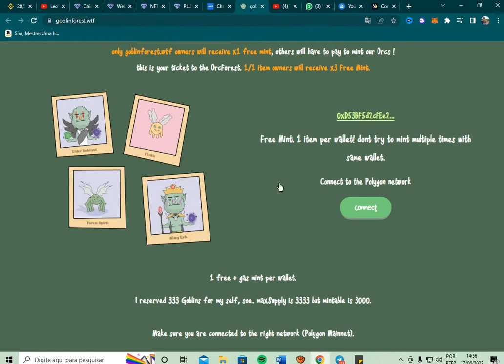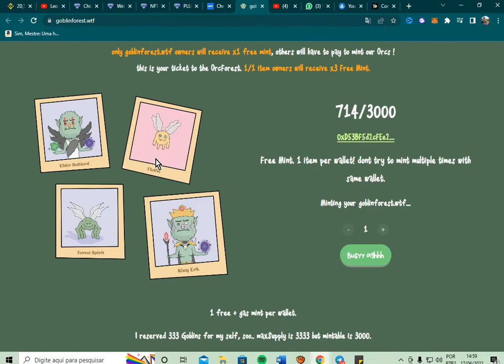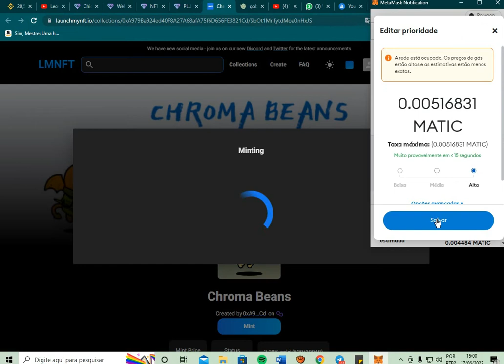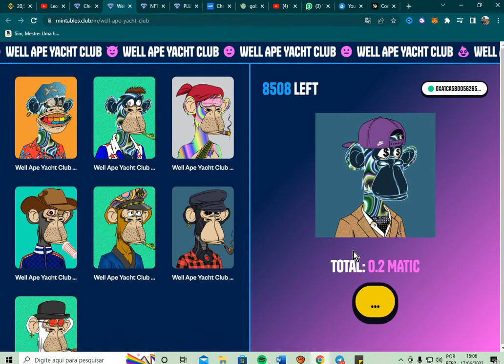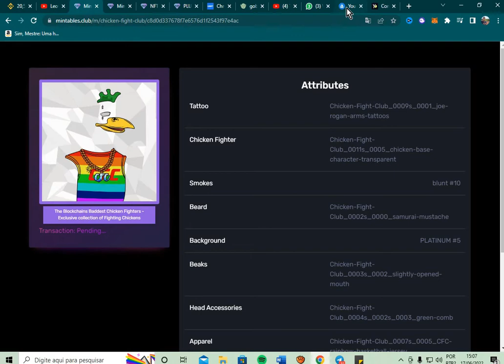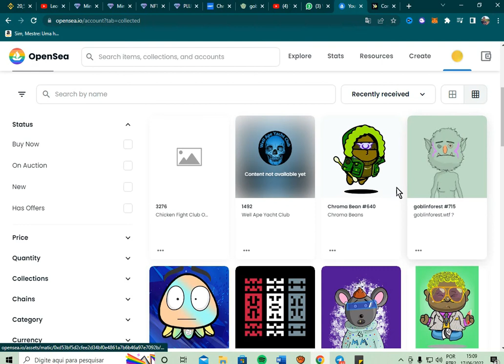6 NFT FREE MINT / NFT GRÁTIS / NFT LIMITADO